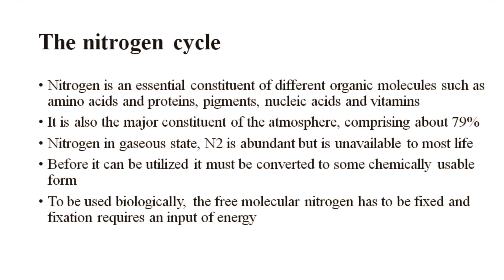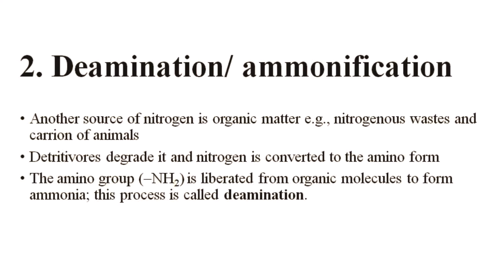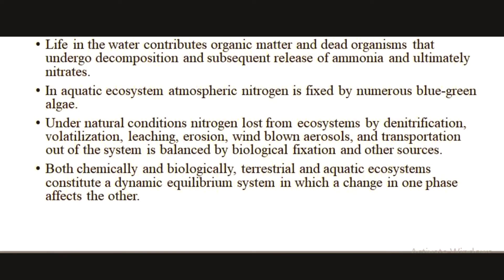biogeochemical cycles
“Bio” refers to living organisms and “geo” to the rocks, soil, air and water of the earth